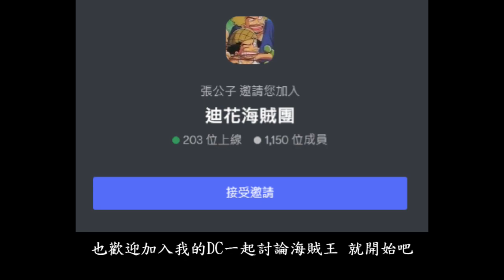【海賊王】頂上戰爭2.0 多少人會到場?? 大媽海賊團和卡普聯手